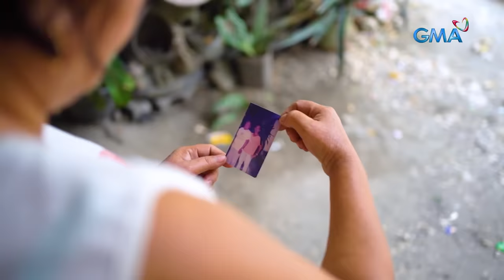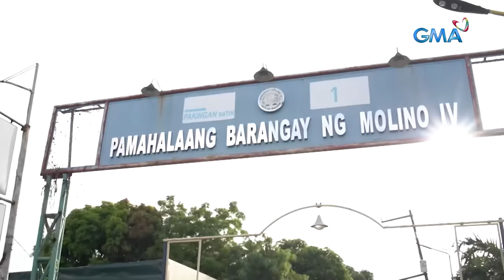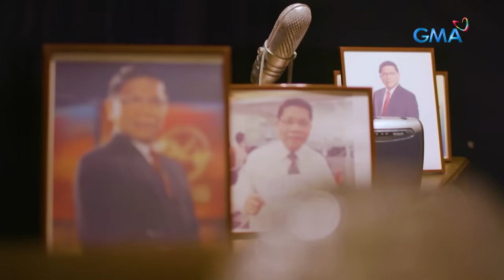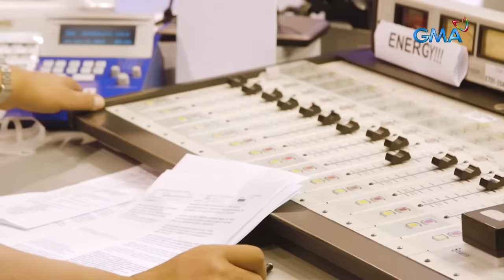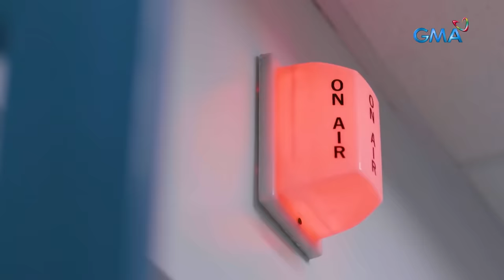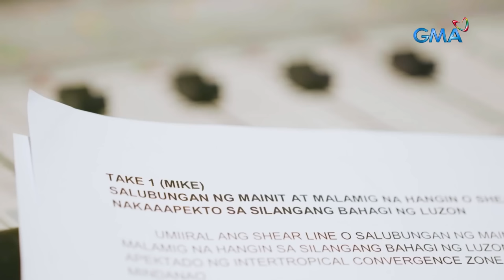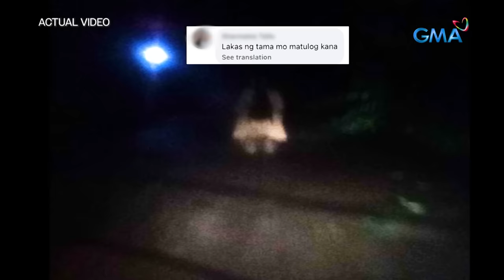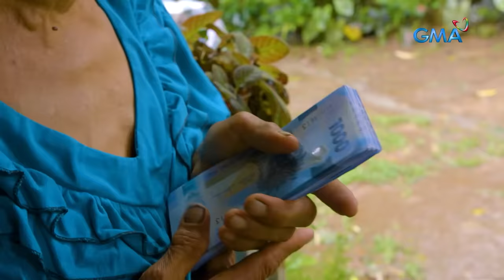KMJS September 3, 2023 Full Episode | Kapuso Mo, Jessica Soho